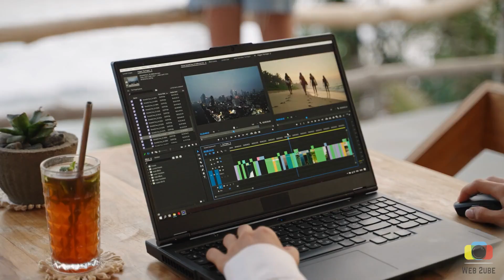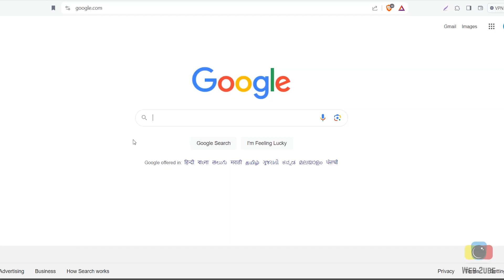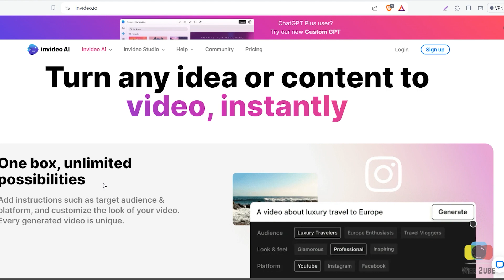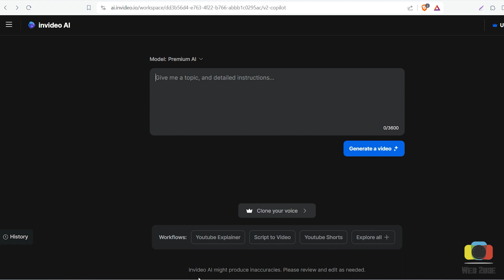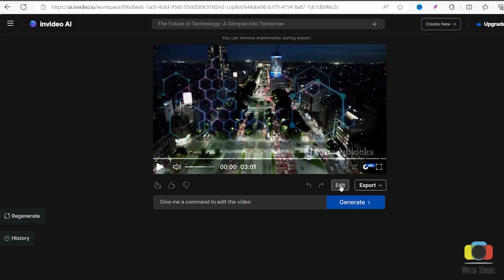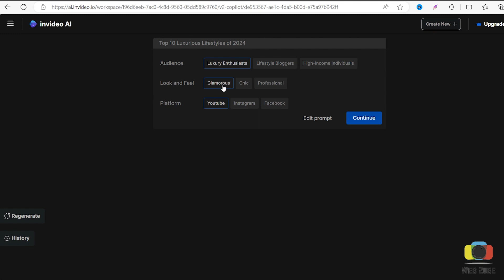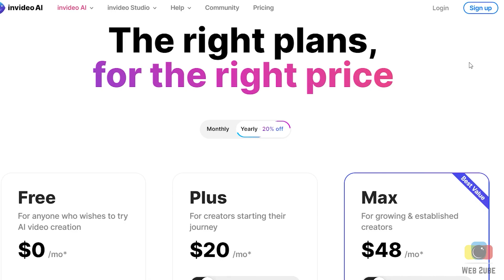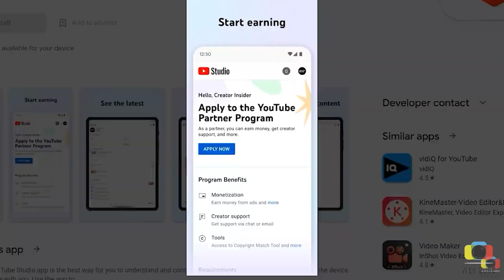Good Bye VIDEO EDITING!!!🔥AI Video Editing, AI Video Generator, Edited My Video with just TEXT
AI Video Editing, AI Video Generator, Youtube Automation, How to Edit Video for YouTube Videos

Hello Friends,

This Video is Information about AI Faceless Youtube Channel 2024.

This video also contains tips to Youtube Automation with AI and AI Video Editing.

WEB 2UBE

WEB 2UBE